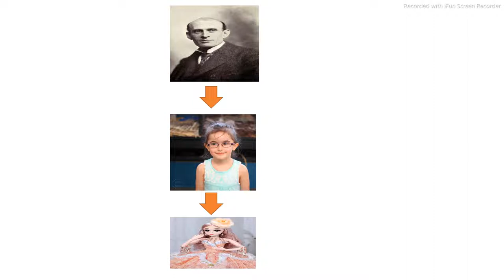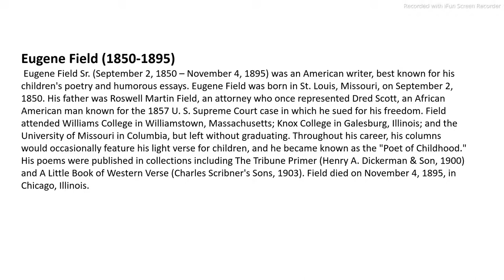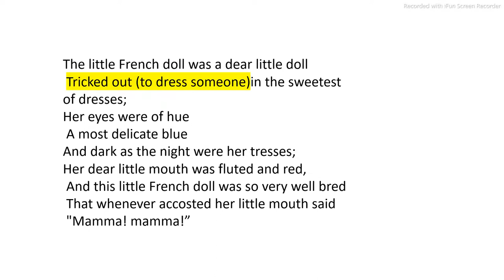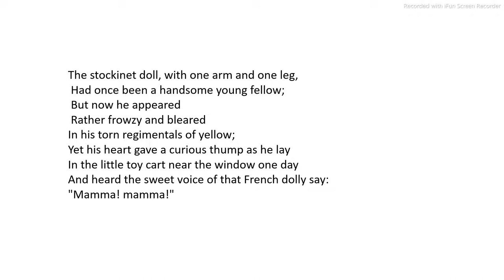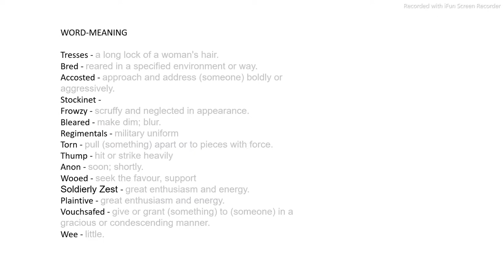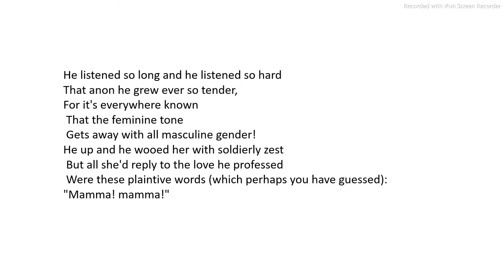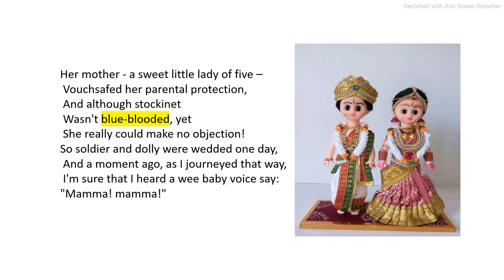The Doll's Wooing By Eugene Field(EXPLAINED) + IMPORTANT QUESTIONS + WORD MEANING